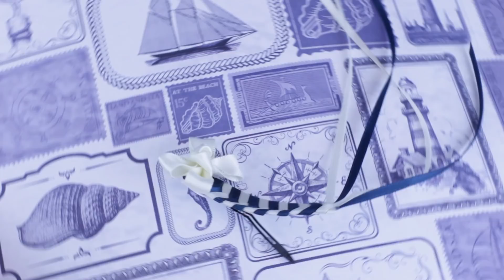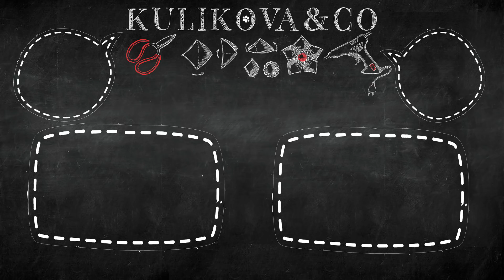Заколки клик-клак из узких лент / Hair Clip Kulikova Anastasia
В этом видео уроке я покажу как можно оплести заколку клик клак, и сделать ее оригинальным украшением для волос. Нам потребуется только узкая атласная или репсовая лента.

Материалы и инструменты:
- атласная лента шириной до 5 мм в двух оттенках (по 50 см);
- заколка клик-клак или щелк-щелк (в видео длина 6 см, можно и больше и меньше)
- клеевой пистолет
- двухсторонний скотч
Для бантика:
- атласная лента шириной 1 см (20 см)
Для цветка:
- атласная лента шириной 2,5 см (15 см)
- серединка (кабашон)